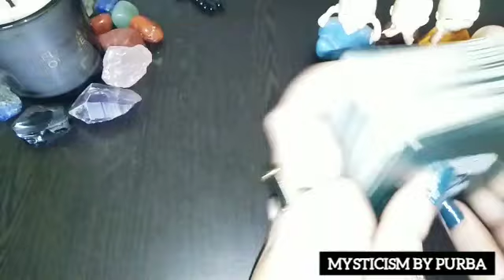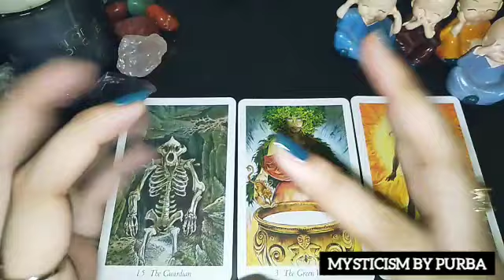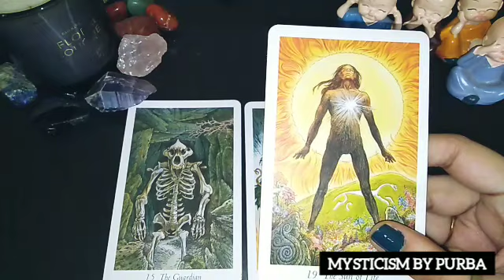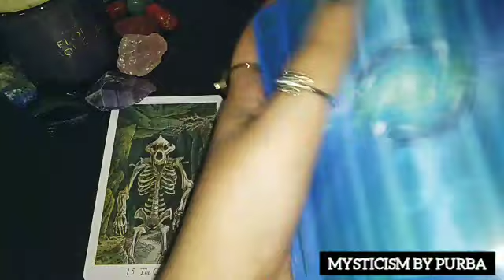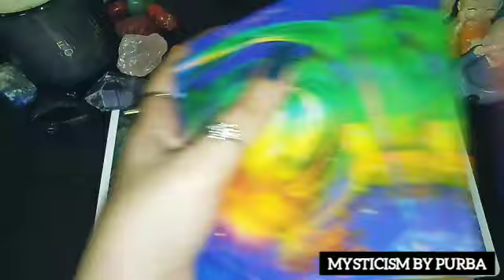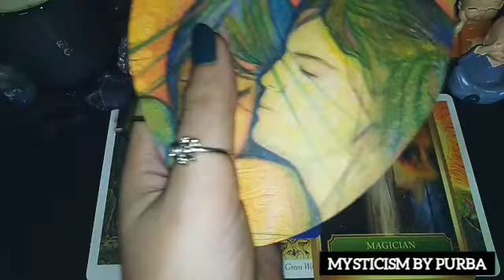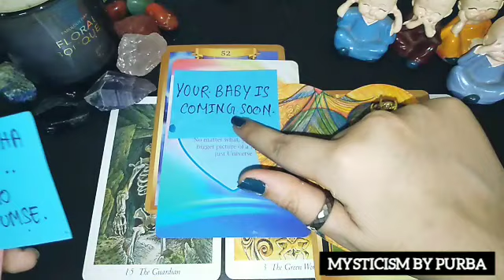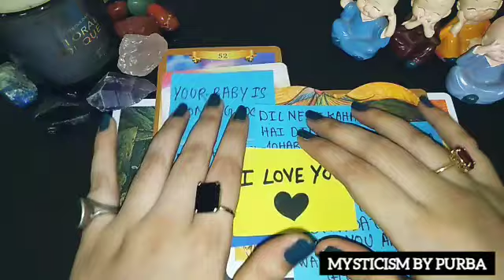UNKE DIL ME KYA CHAL RAHA HAI? 🙈❤️ HIS/HER CURRENT FEELINGS FOR YOU TIMELESS HINDI TAROT READING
Hello everyone..

😇💞 BOOKINGS ARE CLOSED FOR PAID PERSONAL READINGS FOR NOW.. 👇👇
1)FOR PAID PERSONAL READING BOOKINS

❤️ BOOKINGS ARE OPEN FOR THIS 👇👇
2) FOR ENERGISED CRYSTALS ,REMEDIES &TAROT CLASSES CONTACT -